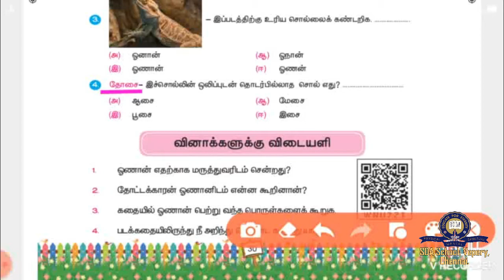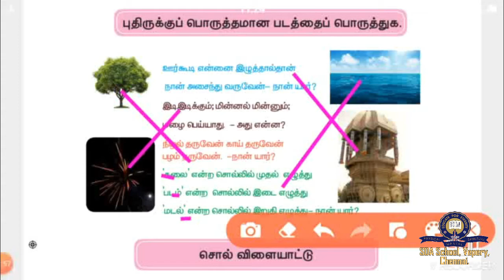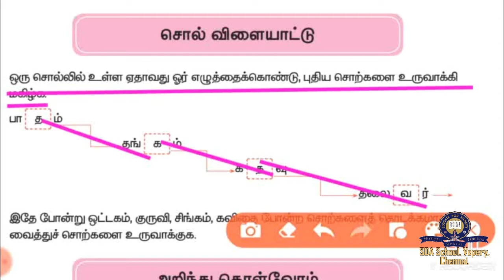வகுப்பு 3/தமிழ் /பாகம் 28